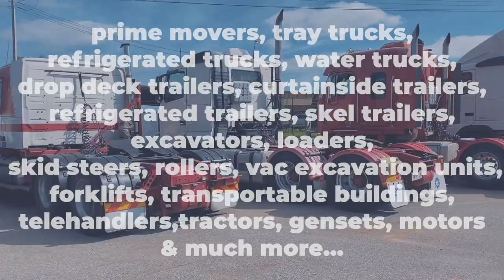Don't Miss Out on our National Transport, Civil & Ag Event starting 26th August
Majority of assets completely unreserved, located in South Australia, Victoria & New South Wales.

Auction ends 2nd September.

Inspections can be scheduled by appointment only. For more details, contact;
VIC | Tanj Saraw | 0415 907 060
NSW/VIC | Rick Pritchett | 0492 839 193
SA | Greg Hardiman | 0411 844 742
SA | Adrian Paley | 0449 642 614

Don't miss out of securing a great deal | View Now!